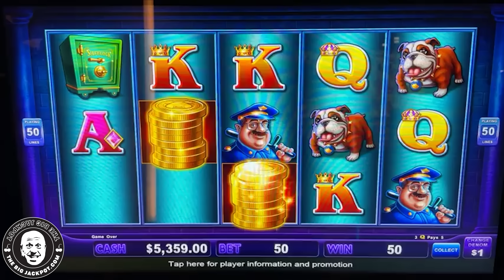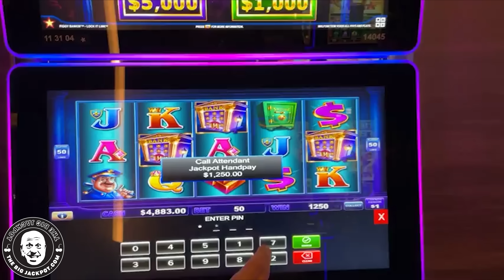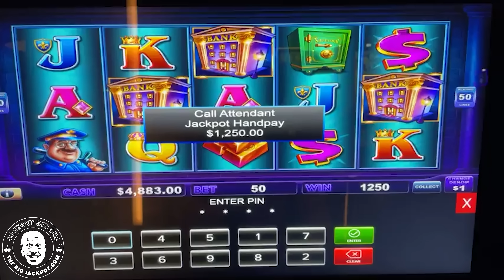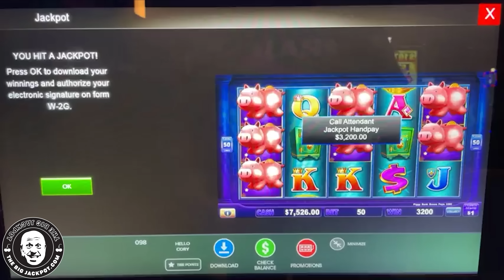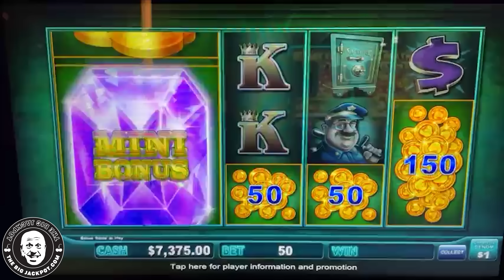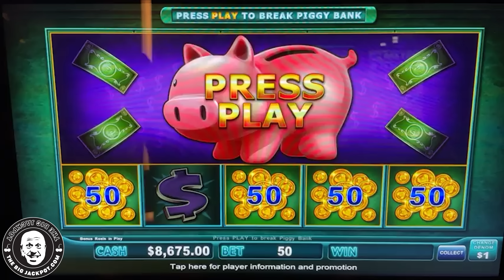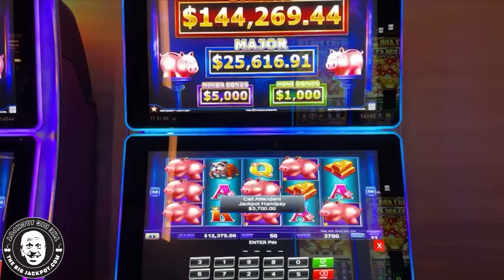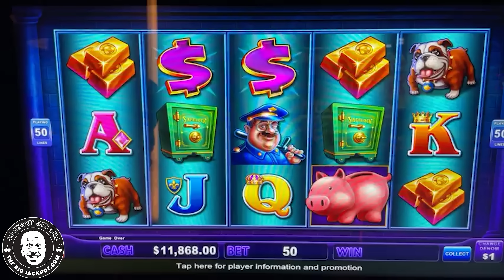HIGH LIMIT LOCK IT LINK PIGGY BANKING SLOT SESSION!!!